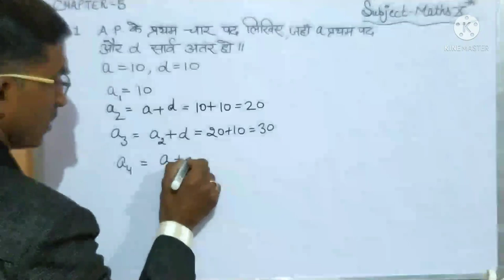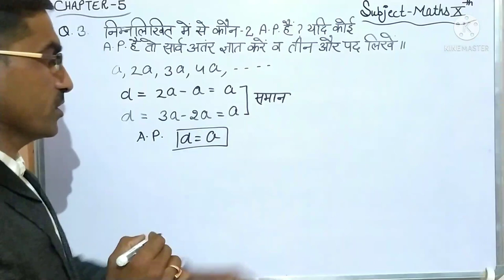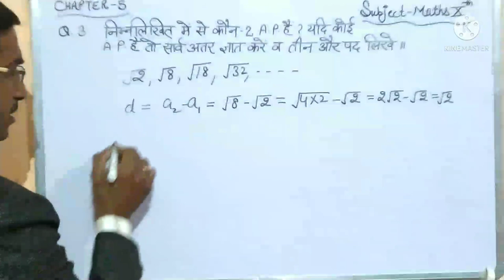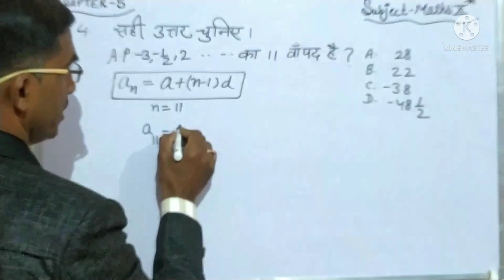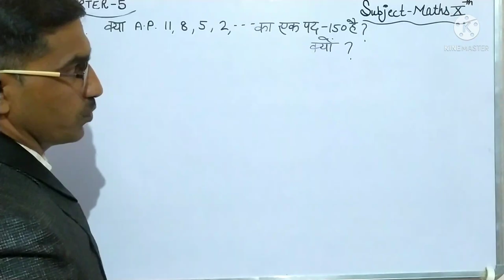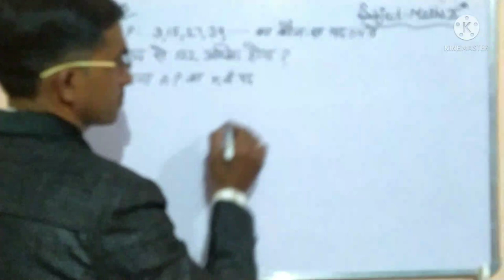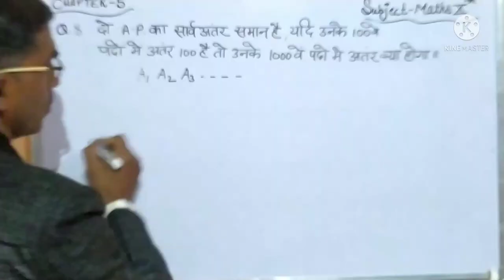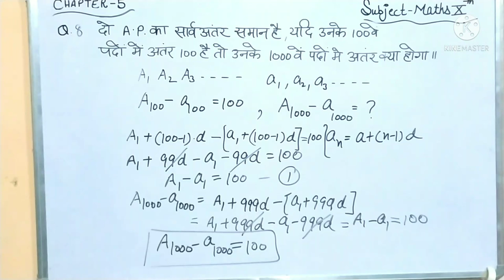कक्षा 10 गणित के महत्वपूर्ण प्रश्न,Math Class 10 most important question chapter 5, Important Ques.